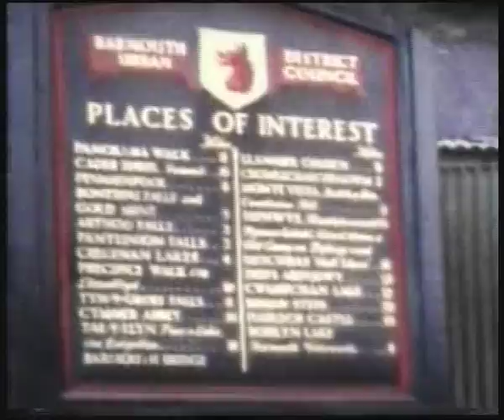Darthmouth Old Cine Film 1960's